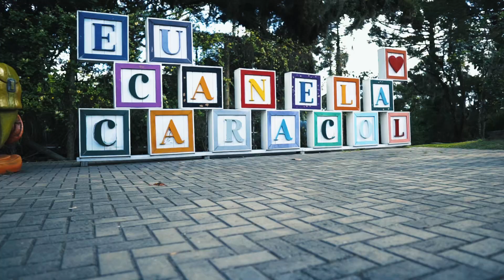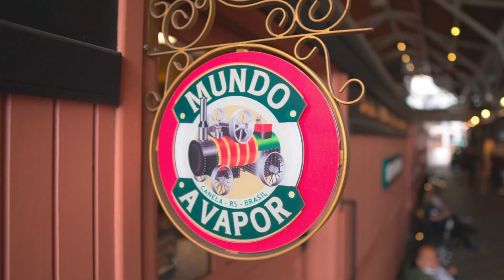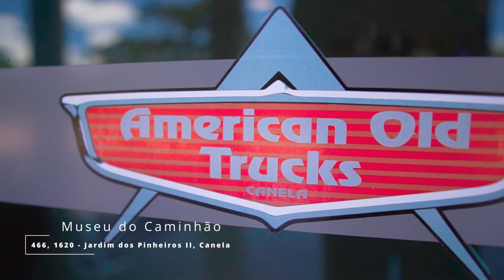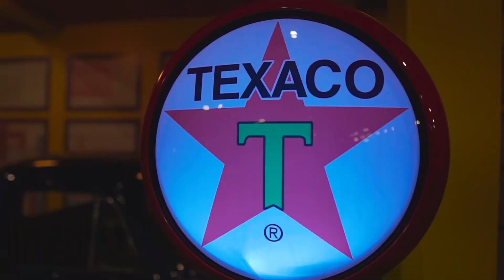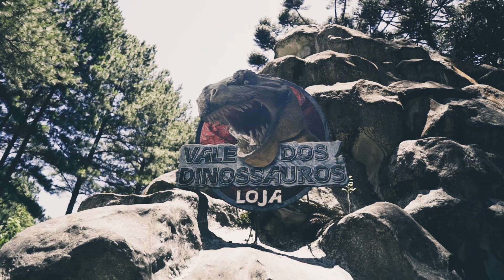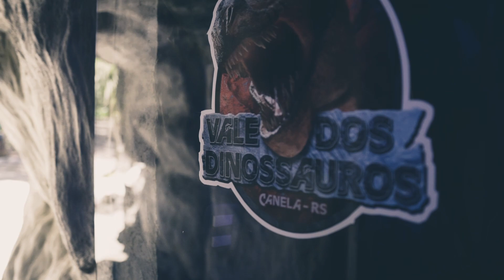Canela Rio Grande do Sul e a cidade mais linda da Serra Gaucha? O que Fazer em Canela e Gramado?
Você está planejando uma viagem para a Serra Gaúcha e quer descobrir se Canela é a cidade mais linda da região? Neste vídeo, faço um tour completo por Canela e Gramado, mostrando as atrações imperdíveis que fazem dessas cidades destinos de destaque no turismo brasileiro!

Canela:
Em Canela, você vai se encantar com a Catedral de Pedra, uma igreja gótica que é um dos cartões-postais da cidade. Também visitamos o Parque do Caracol, com a incrível Cascata do Caracol, uma das mais belas quedas d'água do Brasil. Para os amantes de aventura, o Parque da Ferradura oferece trilhas e mirantes com vistas de tirar o fôlego. E para quem viaja com a família, o Alpen Park é uma ótima opção, com atividades como tirolesa e montanha-russa.

Gramado:
Gramado é famosa por sua arquitetura europeia e clima romântico. Passeamos pela Rua Coberta, ponto cheio de lojas, restaurantes e eventos, e visitamos o Lago Negro, onde você pode fazer um passeio de pedalinho em meio a uma paisagem encantadora. Para os apaixonados por chocolate, há diversas chocolaterias artesanais, além do Mini Mundo, um parque com miniaturas de monumentos internacionais.

Neste vídeo, dou dicas para aproveitar Canela e Gramado ao máximo, incluindo sugestões de restaurantes, melhores épocas para visitar e como se locomover entre as cidades.

Se você quer saber o que fazer na Serra Gaúcha e descobrir se Canela realmente é a cidade mais linda da região, não perca este tour completo!

Ate mais!
Guilherme Costa

Music by lesfm from Pixabay or background music as soon as possible.